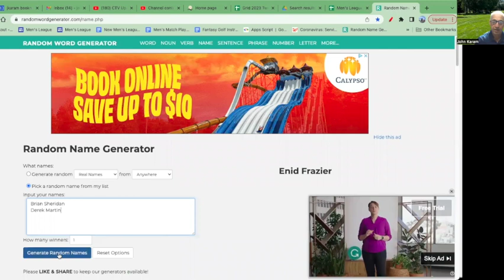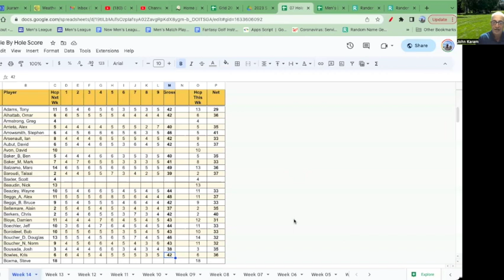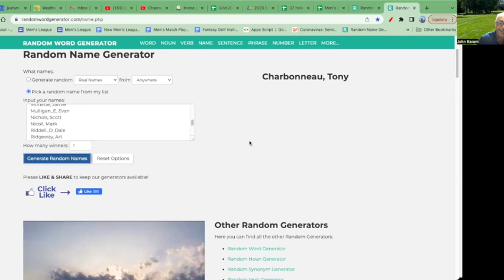MLTV Update Week 14 Aug 2, 2023 1080WebShareName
Summary of Men's League Week 14 - Aug 2, 2023

00:00 Low Net Tie Breaker
01:06 Scoring Summary
01:24 Gross Score Leaders
01:50 Ringer Challenge Winners
03:04 Skins Summary
04:19 Hidden Score on 4 draw
05:16 Team Summary
06:20 Fantasy Golf Summary
07:16. Match Play
07:49 Commish's Rambling